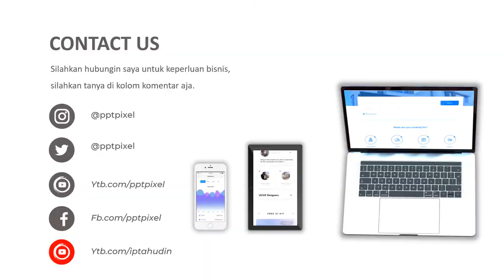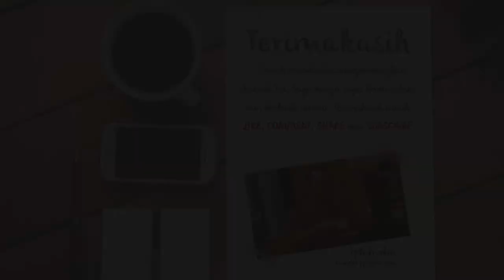VIDEO IKLAN BUAH BUAHAN SEGAR, ALL FRESH, BUAH APEL, APEL MALANG, MAKANAN PAVORIT, PROMO AKHIR TAHUN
Jasa Video Iklan Buah buahan segar, all fresh, buah apel, apel malang, makanan pavorit, promo akhir tahun, Video Iklan atau

Daftar Isi
00:00 - Cara Edit Video Iklan dokter mata, dokter mobil kelapa gading, dokter mata jakarta selatan
00:10 - Contoh Iklan Promosi dokter neurologi anak, dokter nefrologi, dokter nenden, dokter naturopati
00:30 - Contoh Video Promosi dokter ortopedi, dokter obgyn,
00:40 - Contoh Konten Branding dokter obgyn, dokter onkologi
00:50 - Resep Makanan dokter spesialis anak, dokter spesialis kulit, dokter spesialis anak, dokter spesialis kulit

AAA

By : Iptahudin
m.me/iptah